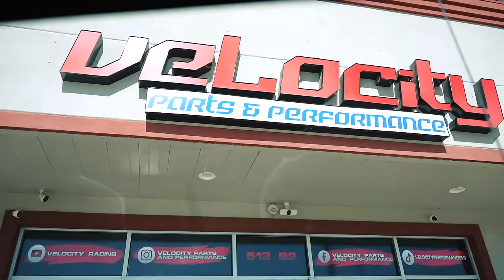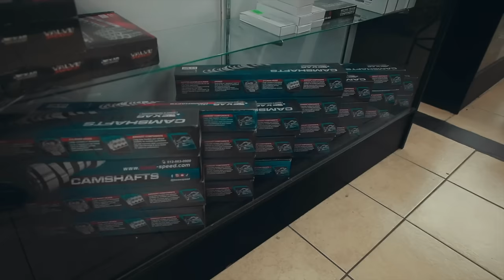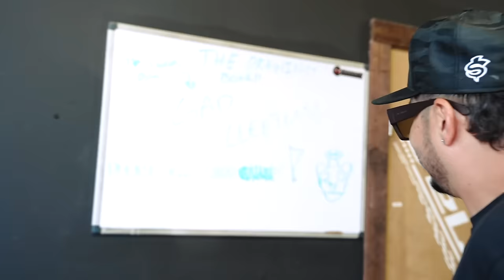TEKASHI BACK FROM THE DEAD!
Tekashi has finally made it back from Puerto Rico and Beto definitely missed having it around the shop, even if he didn't always used it at least it was here! Our boys from KHP Performance are going to trace down some spark issues to make it right and start ripping the burnout pits this season! ALSO the blue OG getting built at Phat Phabz also got a refreshed heart by Russell over at Velocity P&P and we have exciting news on that as well!

for a chance to WIN this Lifted F-350 on 30” Forgiato wheels or $50,000 CASH! The deadline is APRIL 7th 11:59PM CT